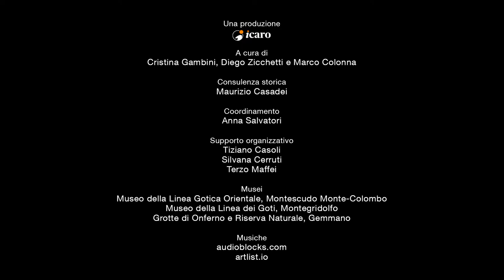Memorie dalla Linea Gotica Orientale - Promo audio 2019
La fuga dai rastrellamenti, i morti, i rifugi, i rapporti con i militari: questo e molto altro è narrato da due testimoni del passaggio della Linea Gotica intervistati nel 2001 ed oggi ormai defunti. Per recuperare le loro voci sono state selezionate alcune registrazioni su nastro; i materiali sono stati digitalizzati e arricchiti di immagini e musiche.